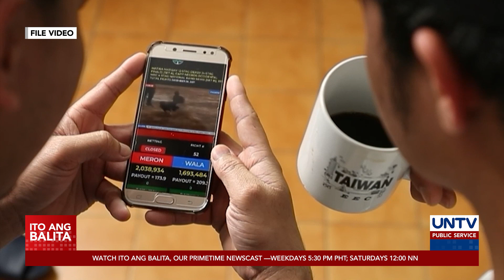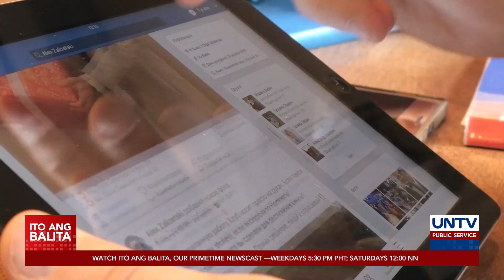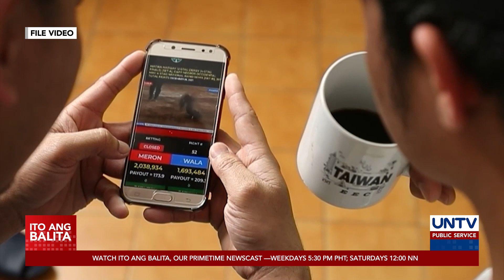DILG, dismayado sa umano’y mabagal na aksyon ng Facebook sa reported illegal gambling sites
Dismayado ang Department of the Interior and Local Government sa anila’y mabagal na aksyon ng Facebook sa mga ini-report nilang account at pages na nag-o-operate ng e-sabong. Hanggang ngayon kasi ay hindi pa rin natatanggal ang mga account na hiniling nilang maipasara mahigit isang linggo na ang nakalilipas.